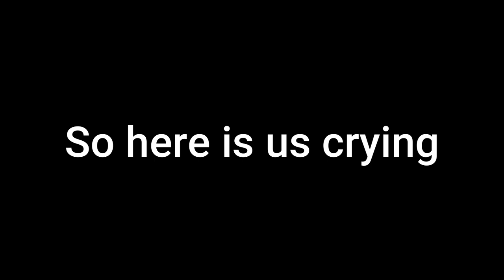Something Happened To Us roblox brookhaven funny mm2 robloxedit adoptme bedwars memes 1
Curse you Perry the Platypus. Our Channel was deleted so we have to start over.
GO CRAZY IN THE CHAT IF YOU"RE NOT LAME LIKE I KNOW YOU ARE